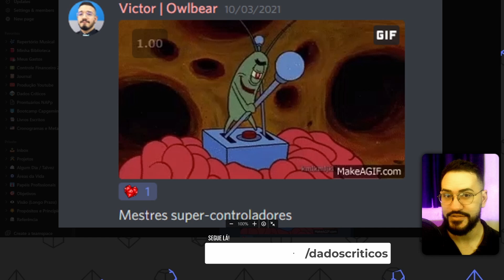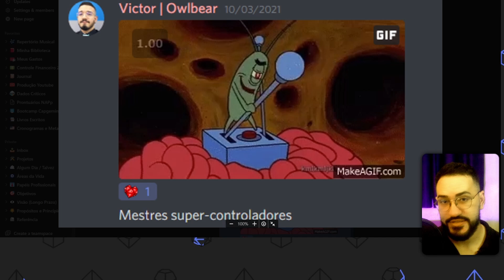Lidando com Mestres Controladores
Aprenda a gerenciar mestres e jogadores autoritários e controladores, garantindo uma experiência de RPG mais inclusiva e divertida para todos os jogadores.

• Comprar por esse link ajuda o canal

Apoiadores

Os Imortais,
Julio Monteiro
Aquliles Fraga
Pedro Bosque
Julio de Oliveira

O Conclave,
Alexandre Pedroso,
Walter Licínio
Brayner Silva
Cristiano Lacerda

00:00 - Entendendo o tema
00:50 - O que é controle?
02:06 - A dimensão do controle
04:02 - O super-controlador
05:56 - Exemplos práticos de super-controle do Mestre
08:11 - Exemplos práticos de super-controle do Jogador
10:41 - Como lidar? Dicas práticas